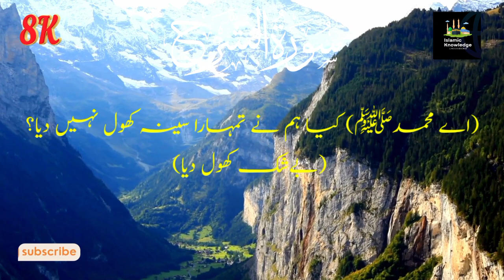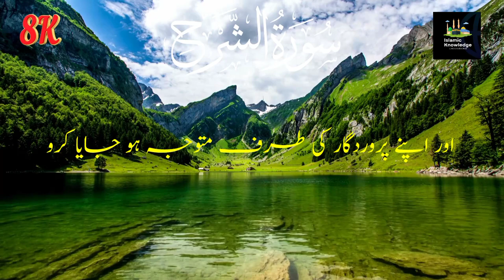Surah Ash Sharah (the relief) with Urdu translation | سورۃ الشرح | Beautiful Quran Recitation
Surat Sharah
surah al sharh
surah al sharh with urdu
translation
surah al sharaa
surah al sharif
surah al sharh only urdu translation
surah al shara
surah al shariah
surah al sharyat
surah al sharh 100 times
surah al sharh mishary al afasy
surah al sharh
translation
surah al sharh repeat
surah al sharh tafseer
surah al sharh 10 times
surah al sharh islam sobhi
surah al sharh with english
translation
surah al shara
surah al sharaa
surah al shara
surah sharh
surah sharh with urdu translation
surah sharh tafseer
surah sharh repeat
surah sharh shuraim
surah sharh 100 times
surah sharh asma huda
surah sharh mishary
surah sharh ayman suwayd
surah shura mishary al afasy
islamic places
islamic knowledde video
quran recitation
best islamic knowledge
top places to visit in makkah and
madinah
islamic facts
islamic naat
knowledge about quran
hadees knowledge
islamic places in saudi arabia
islamic skills
new quran reciters
sheikh quran recitation
quran recitation with beautiful
Sceneries
external quran
mta yassarnal-quran
islam channel quran recitation
youtube quran recitation
islamic quran tilawat
trending quran recitation
quran reciter becautiful
all sheikh quran reciters
sheikh beautiful recitation
most unique quran recitation
external quran
mta yassarnal-quran
quran recitation makkah
islamic nature quran relaxation
external quran
mta yassarnal-quran
knowledge for students class 6
with urdu translation
yassarnal quran lesson

قران beautiful surah recitation
powerful quran recitation
places to visit in makkah and madina
islamic fact
beautiful quran recitation with meaning
quran for knowledge
islamic videos in urdu
beautiful ayat of quran
islamic knowledge video
beautiful arabic quran recitation
تلاوت
تلاوة
تلاوة خاشعة
تلاوة عطرة
تلاوة هادئة
تلاوة هادئة تريح القلب والعقل
ارح سمعك
ارح قلبك
راحة نفسية
ارح سمعك وقلبك
ارح قلبك و سمعك
sheikh mishary al-afasy
sheikh mishary
sheikh mishary rashid
sheikh mishary al-afasy surah
rahman
fatiha
sheikh mishary al-afasy nasheed
sheikh mishary al-afasy surah mulk
sheikh mishary alafasy surah
baqarah
sheikh mishary rashid alafasy surah
ar rahman
surah duha
qari noreen muhammad siddique
qari noreen
qari noor muhammad siddique
surah rahman
qari noor sudan
gari noman naeemi
surah yaseen
surah mulk
qari noor ahmad chishti
qari noman
qari abdul basit
qari abdul rahman mossad
qari shahid mahmood
gari haneef multani
qari binyameen abid
qari abdul basit surah rahman
qari saced chishti qawwal
qari shahid mahmood new naats
2023